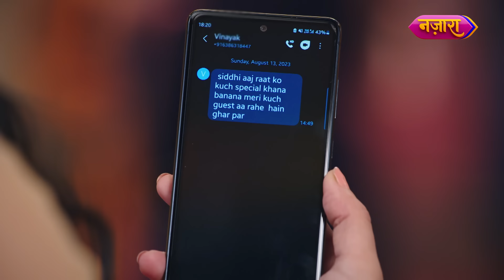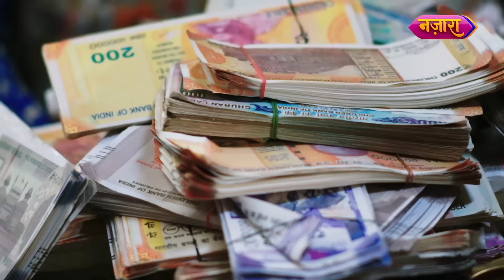Siddhi Aur Nandini Bane Gauri Ke Rakshak | FULL EPISODE- 78 | Mahasangam | Laal Banarasi | Nazara TV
Siddhi aur Nandini kya karke Garv ki madat bacha paayenge Gauri ki jaan dekar Nachiket ke kaale iraadon ko maat? Jaanne ke liye, dekhte rahiye Laal Banarasi, Somvaar se Shukravaar, raat 8:00 baje, sirf Nazara Youtube Channel par.